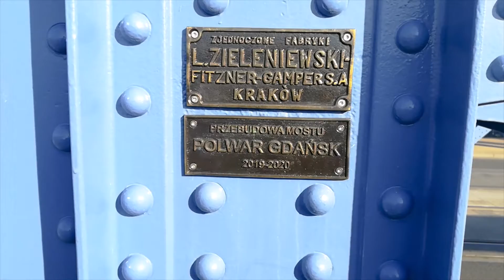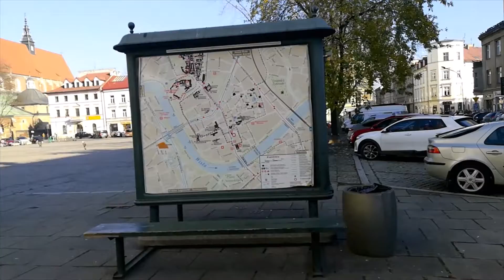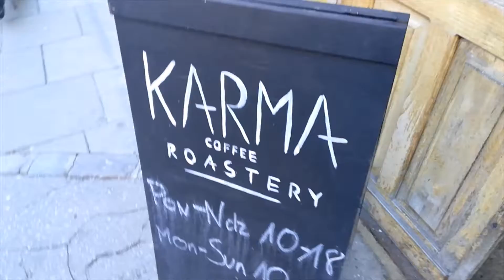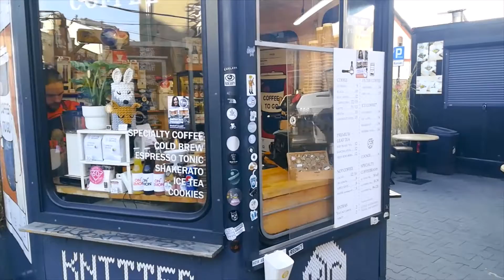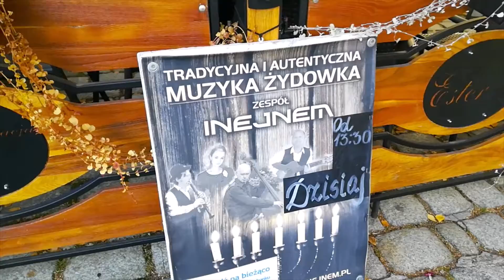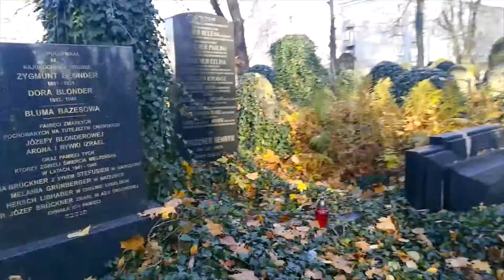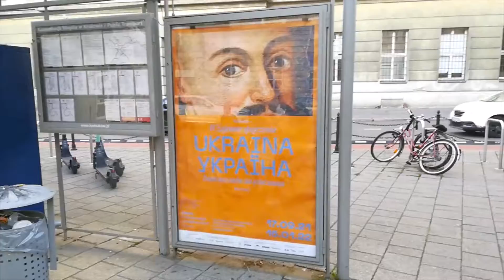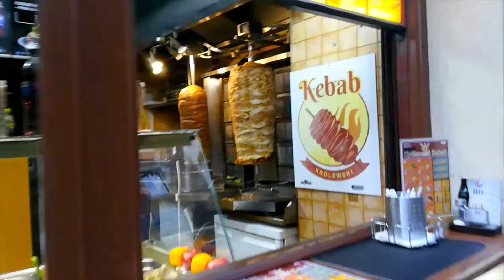Krakow 11 listopada 2021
Weekendy.
Podroze.